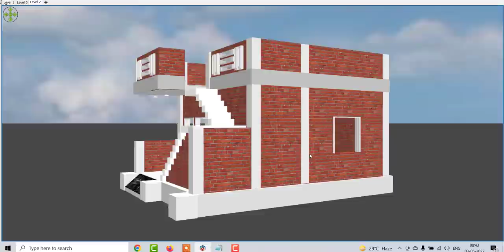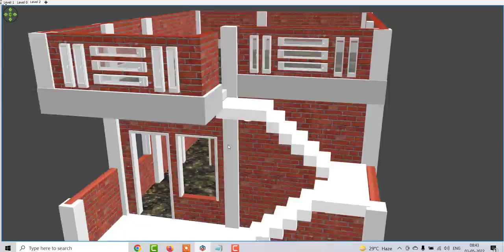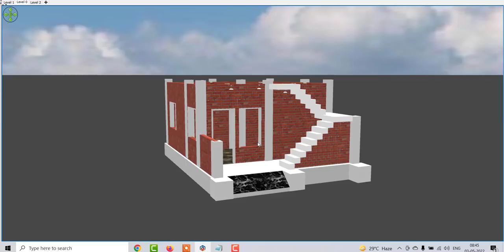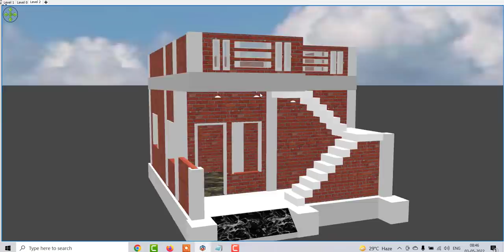5 लाख में घर कैसे बनाये, Builed House Under 5 Lakh ,House plan Under 5 Lakh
5 लाख में घर कैसे बनाये, Builed House Under 5 Lakh ,House plan Under 5 Lakh